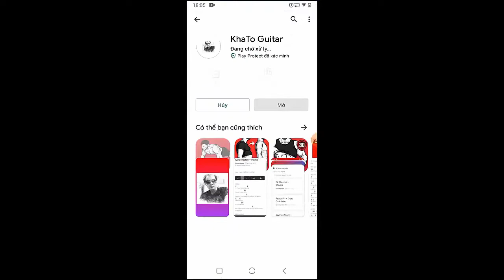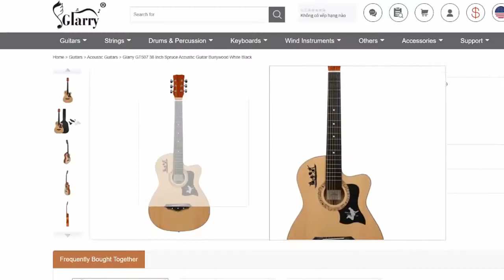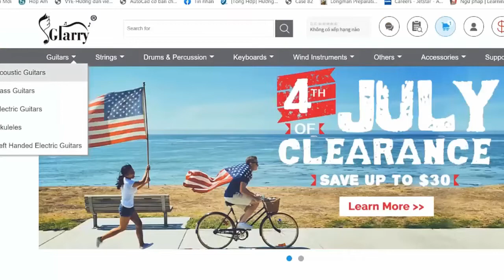Steve Lacy - Helmet | Guitar Tutorial